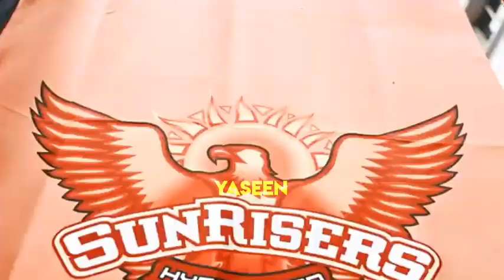Srh whatsapp status | sunrisers Hyderabad whatsapp status mashup